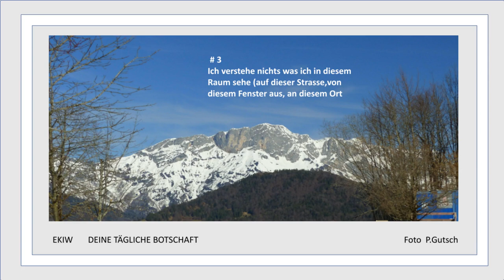#3* EKIW 22*Ich verstehe nichts, was ich in diesem Raum sehe.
LEKTION 3
Ich verstehe nichts, was ich in diesem Raum sehe [auf dieser Straße, von diesem Fenster aus, an diesem Ort].

Hier für dich zum Nachlesen:
ÜBUNGSBUCH
EINLEITUNG

Wenn du auf diesen Link klickst findest du auch alle Orte an denen ich für dich jeden Tag eine Folge hochlade.
 z.B. spotify
Also egal, wo du bist- ist deine tägliche Lektion verfügbar.